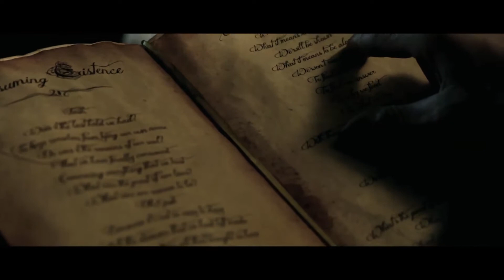Vena Amoris "Consuming Existence"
Track 1 off our debut album " Descent Into Darkness"